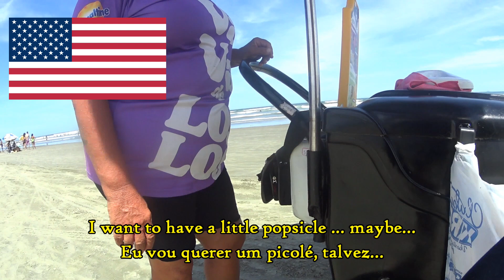Pegadinha poliglota EM SP: OS BRASILEIROS entendem 🇫🇷 🇨🇳 🇺🇸 🇪🇸 ? Testando barreira linguística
Os meus vídeos são feitos para testar até onde a barreira da linguagem impede e até onde ela pode chegar.